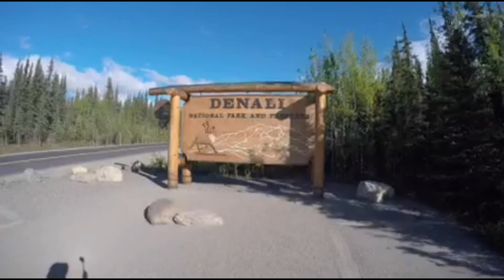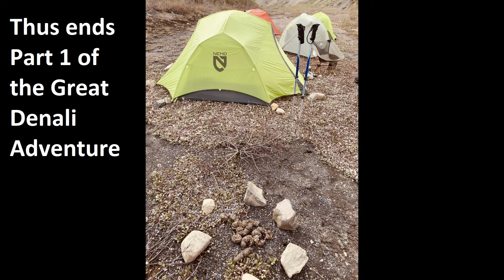Backpacking Denali Park in Alaska : 2021 part 1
I went backpacking in Alaska in Denali park with friends (The Fellowship). Turned out to be an epic trip with a surging glacier, and grizzly bear encounters. This is part 1 with extended footage to show what it is like to be in the Alaskan backcountry with ice, snow, mountains, glaciers, grizzlies, guns, and Absinthe... what could possibly go wrong?

Mostly raw footage to: show what it can really be like, and to preserve the memories. (GoPro and iPhone videos)

Part 1/5